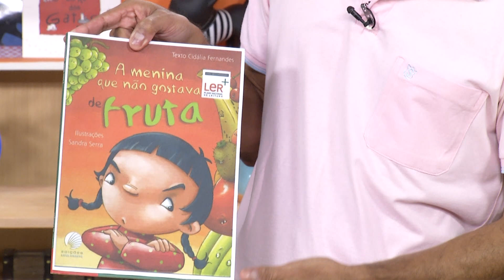A beleza das frutas | Rioeduca na TV – Educação Infantil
O professor André Santos apresenta a aula A beleza das frutas.
Habilidades trabalhadas: "Explorar, com a participação de adultos e crianças, a consistência, peso, textura, sabor dos alimentos, compartilhando as suas reações diante deles."